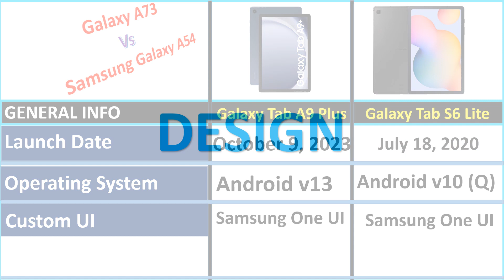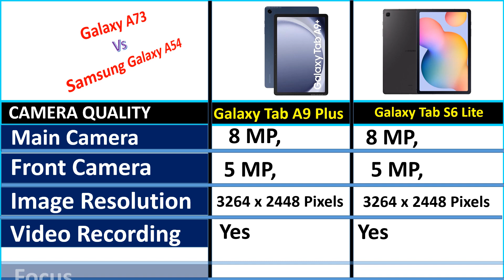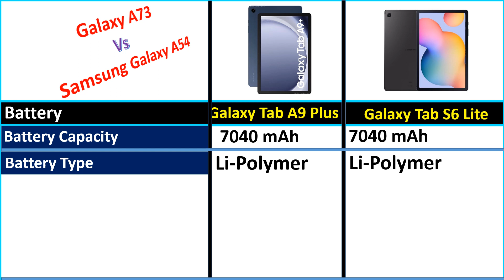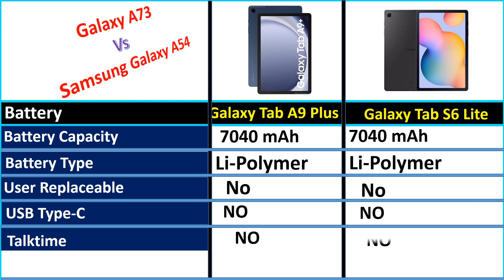Samsung Galaxy Tab A9 Plus VS Samsung Galaxy Tab S6 Lite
owners.